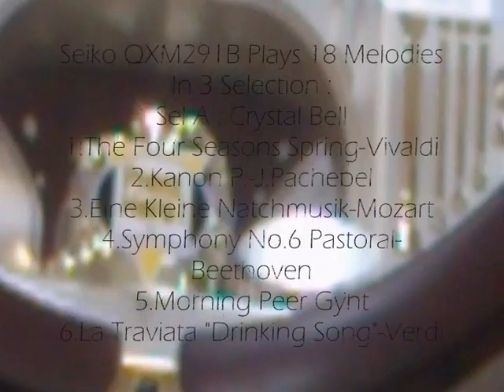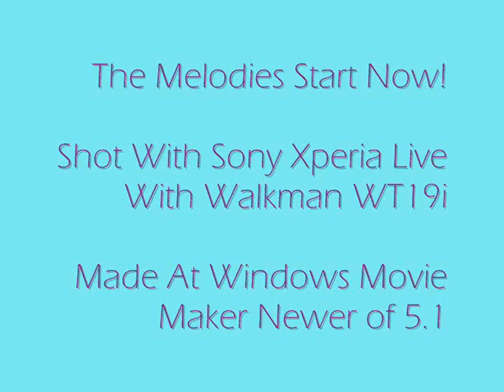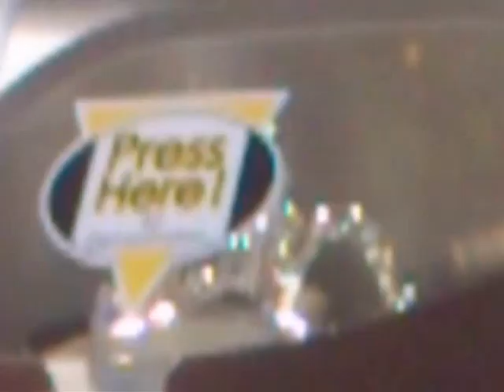S2 E3(Renew / Update) Seiko QXM291B Melodies In Motion Spinning Crystal Dial and Pendulum 2013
Newest Seiko Melodies In Motion Was Appeared For A Week Ago. This Clock Is Newest Family of Collectors Edition On International Version.This Clock have A Swarovski Crystal. 9 In The Dial and 4 in the The Pendulum. This Clock Released At October 2013. I Like this clock so i decided for My Birthday Present. Playing 18 Melodies (6 Crystal Bell Sound, 6 String Flute and 6 Celesta Sound). Found first at Plaza Senayan. The Clock have a 2 white angel playing trumpet and stars magic as like QXM211G Released 4 years ago. This is Seiko -11th Edition of Spinning Dial. This Clock Plays Songs :
A.Selection A-Crystal Bell
1.The Four Seasons-Spring x
2.Kanon Pachebel x
3.Eine Kleine Natchmusik
4.Symphony No.6 Pastoral
5.Morning Peer Gynt
6.La Traviata Drinking Song x
Selection B- String Flute
7.Amazing Grace
8.The Planets Jupiter No.32
9.Nutc.No.8 Waltz of The Flower
10.Salut d' Amour
11.Pictures from Exhibition Promande
12.Dance of The Reed
Selection C-Christmas Holiday
13.Deck The Halls
14.O'Tannebaum (O'Christmas Tree)
15.We Wish You A Merry Christmas
16.Joy To The World
17.Silent Night
18.Jingle Bells
Theme Song : The Planets Jupiter No.32-RE 566H